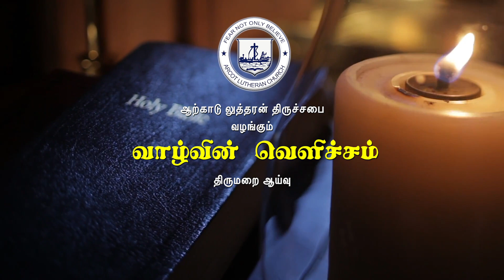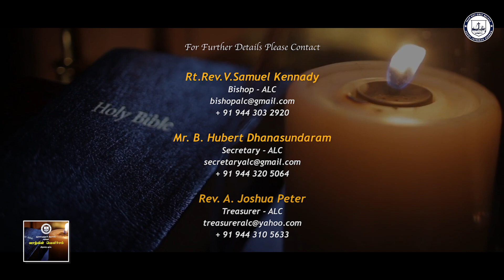4th February 2023 - Vazhvin Vellicham - Bible Study Program by The ALC - By Rev.P.Raja Stalin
4th February 2023 - Vazhvin Vellicham - Bible Study Program by The Arcot Lutheran Church - By Rev.P.Raja Stalin - CSI-Kanyakumari Diocese,  under the Guidance of the Bishop Rt.Rev.V. Samuel Kennady